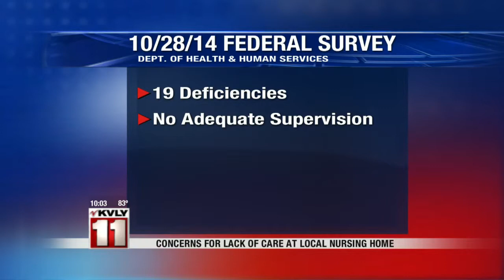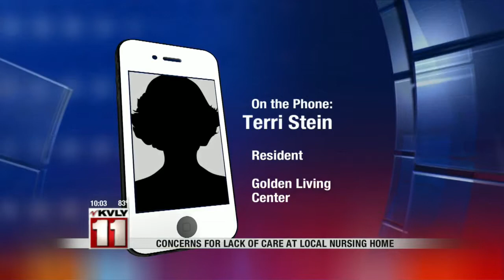10:00pm News July 27th Part 1